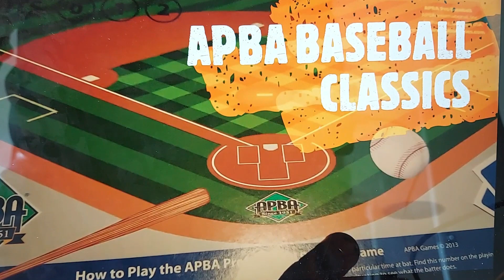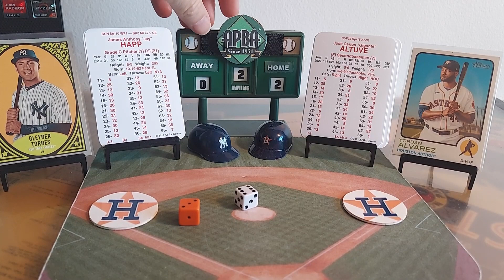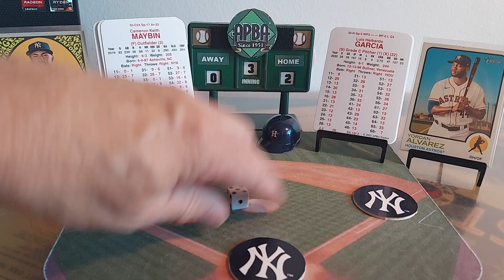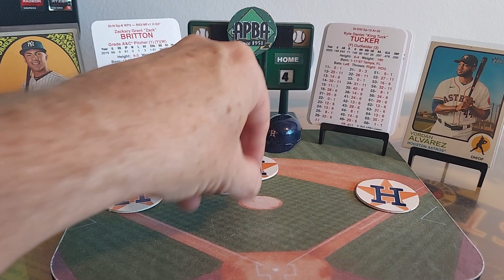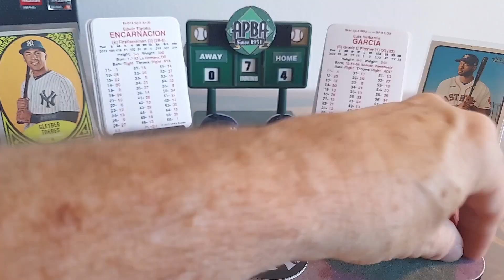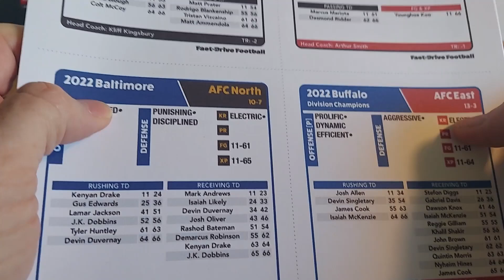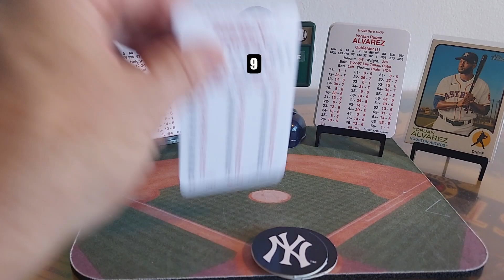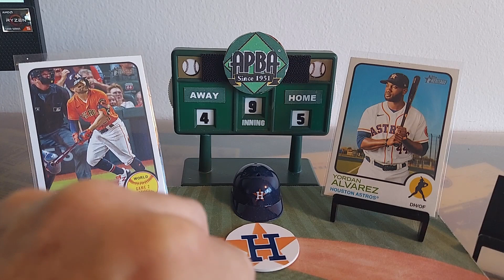2019 Yankees vs 2022 Astros King of the Hill Game 126 APBA Baseball Classics